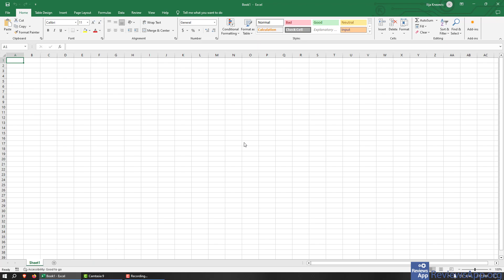How to Make Columns Automatically Have the Width of the Longest Phrase in Excel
How to Make Columns Automatically Have the Width of the Longest Phrase in Excel - tutorial

If you want to read the video transcript or more details

This is the code that we use in the video: Cells.EntireColumn.AutoFit